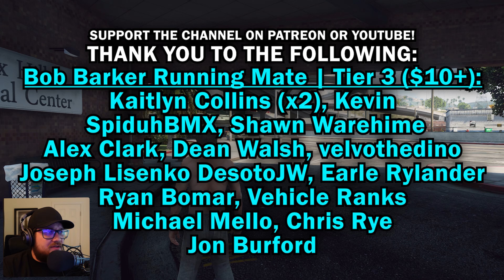CLASSIC CAR VS NEW POLICE CARS | 1952 Hudson Hornet | Chase Me GTA V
A 1952 Hudson Hornet, that regardless of what upgrades I can make, will still drive like a 1952 Hudson Hornet, let's see how it does in a chase!

If you haven't seen a Chase Me in GTA V yet, you can start here or in the evergrowing back catalog of Chase Me's in GTA 5. Originally called Chase Me LSPDFR or LSPDFR Chase Me, I originally used the LSPDFR backup system to call for cops to come after me. This was better than the built in star system in GTA V. I've been utilizing Better Chases + as of late, but recently has given me some issues. So for this episode, and unless otherwise stated, I will be utilizing the regular GTA V star and chase system.

You may like one of the following videos if you liked this one:

The mods I used in this video!